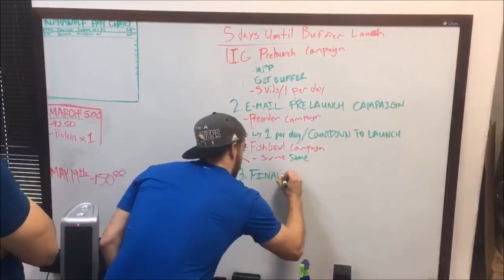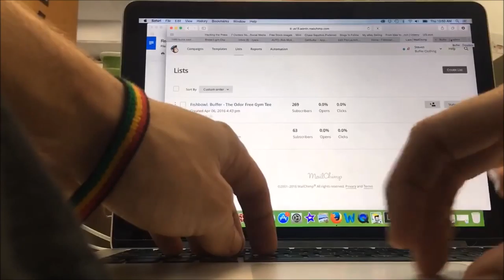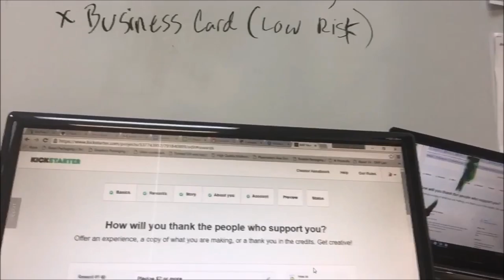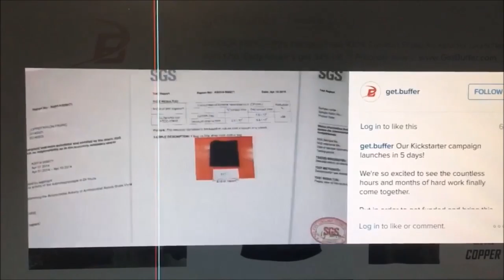EVERYTHING KEEPS GOING WRONG!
4 days until our kickstarter launch. Everything keeps going wrong.